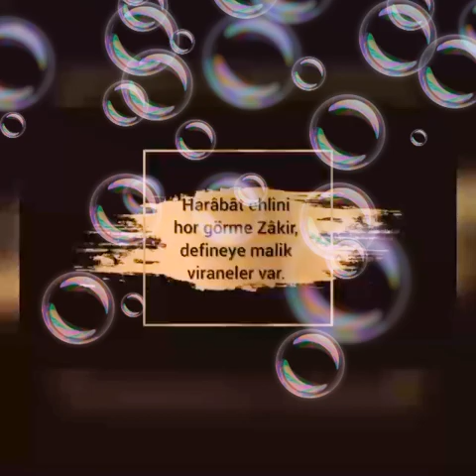Ermiş insan Evliya insan bu olsa gerek ALLAH herkese böyle ömür nasip etsin